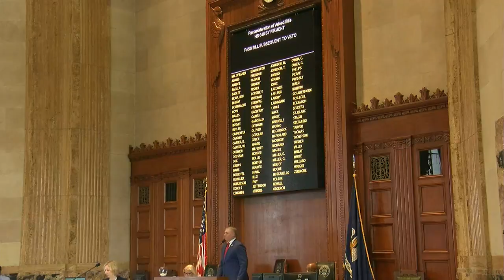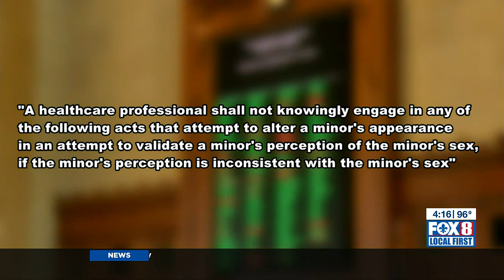Legislation overrides Gov. Edwards veto of a bill banning gender affirming care for minors